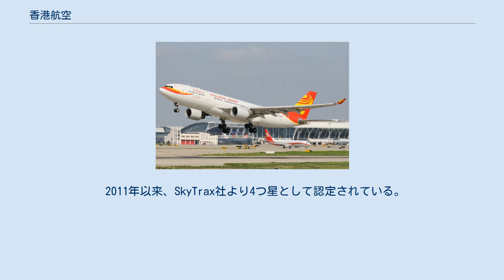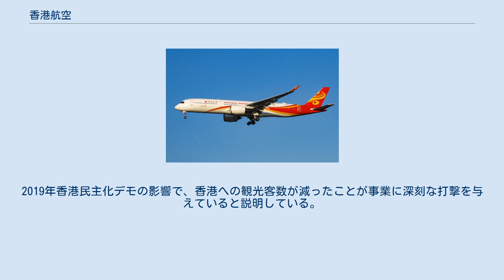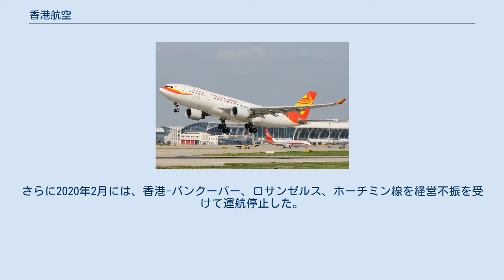香港航空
香港航空（ホンコンこうくう、英: Hong Kong Airlines）は、香港の航空会社。
 中富航空時代の機体 2001年3月28日、中富控股が中富航空を創業。
2006年、海南航空が買収したため、中富航空公司を香港航空に改名。
なお、かつて存在した航空会社に香港航空(Hong Kong Airways)1947年～1959年があるが、全くの別会社となる。
 2011年以来、SkyTrax社より4つ星として認定されている。
定時運航率の高さにも定評がある（2017年の定時運航率は88.83%を記録し世界2位）。
 2019年12月2日、香港政府の航空輸送免許局（ATLA）は香港航空の経営が極度に悪化しているとして、財務状況を改善できない場合、同月7日までに航空免許の取り消しを含む新たな処分を決めると発表した。
香港航空は資金注入計画をまとめ、支給が遅れていた一部従業員の給与を5日に支払うと発表した。
2019年香港民主化デモの影響で、香港への観光客数が減ったことが事業に深刻な打撃を与えていると説明している。
同月17日、香港当局は支払いの遅延への対応規則に従い香港航空が保有する航空機7機を差し押さえたと発表した。
香港国際空港への着陸料などの空港使用料金が未払いになっていると見られており、香港航空が60日以内に支払いを行わない場合は機体が売却される可能性があると報じられている。
 2019年12月には機内エンターテインメントを費用を払えず放映を中止し、香港-ロサンゼルス線を機材差し押さえを避けて突如運航停止した。
さらに2020年2月には、香港-バンクーバー、ロサンゼルス、ホーチミン線を経営不振を受けて運航停止した。
 エアバスA330-200 エアバスA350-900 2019年現在 香港貨運航空(HONGKONG AIR CARGO)* エアバスA330-200F型機 5機 親会社の海南航空の塗装をベースとし、胴体に「香港航空 HONG KONG AIRLINES」というロゴを入れている。